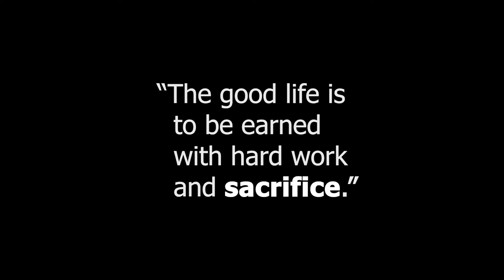Sense, or Going into Business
“The good life is to be earned with hard work and sacrifice.”

Written and Directed by Evan Michael Daulton
Starring David Bellnier
Shot and Edited by Evan Michael Daulton